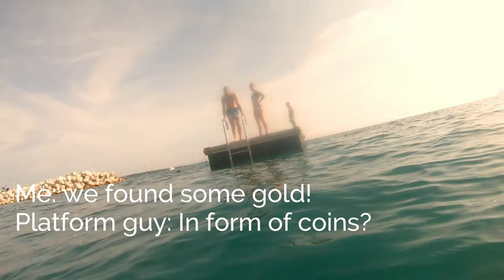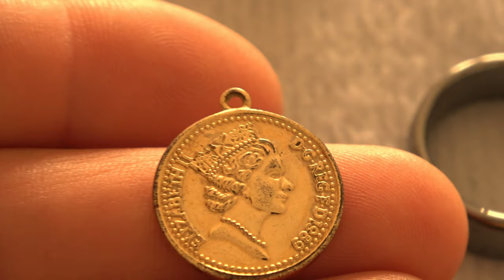a HONEY HOLE of TREASURES underwater